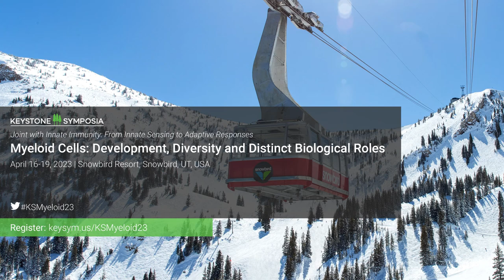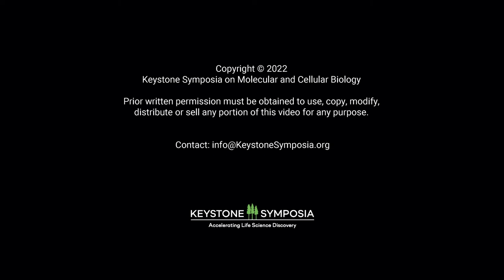KSQA: Dr. Muzlifah Haniffa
In this exclusive KSQA Organizer interview, Dr. Muzlifah Haniffa talks about the upcoming Keystone Symposia on Myeloid Cells: Development Diversity and Distinct Biological Roles, and emerging discoveries about these critical immune actors. The meeting will be held April 16-19, 2023 in Snowbird, Utah.

keysym.us/KSMyeloid23